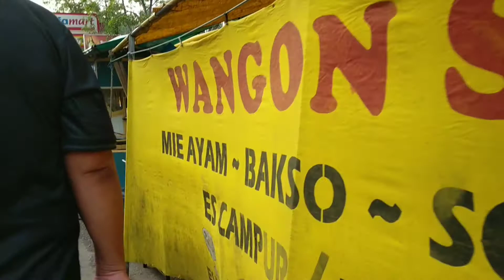Makan bakso pinggir jalan, mantaap..